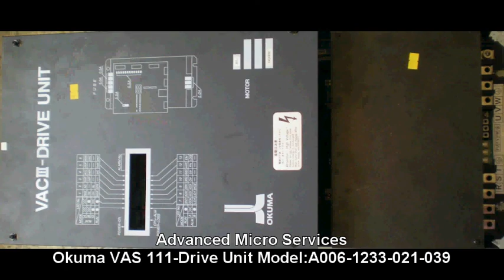Okuma VAS 111-Drive Unit Repairs Model No.A006-1233-021-039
Okuma VAS 111-Drive Unit Repairs Model No.A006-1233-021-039 carried out Advanced Micro Services Pvt Ltd, Bangalore